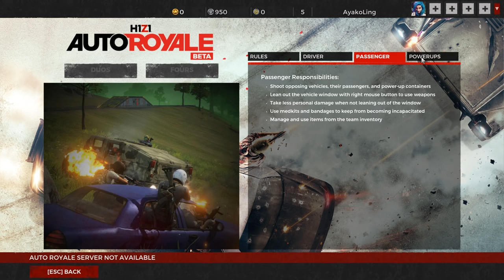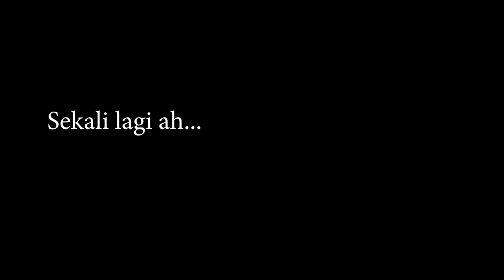Bukan PUBG! Ini Dia Sesepuh Game Genre Battle Royale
Gue mainin game Battle Royale H1Z1. Game ini awal beta test dimulai bulan Januari tahun 2015 sebelum PUBG muncul pada bulan Maret 2017. Karena itu game ini bisa dibilang adalah karya pertama dari Brendan Greene kreator PUBG yang akhirnya memilih untuk mengembangkan PUBG. Oh, ya game ini free to play dan baru rilis full versionnya pada bulan Februari 2018.